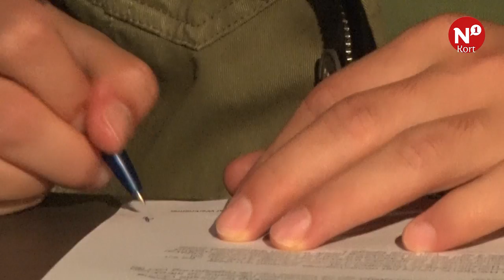NEC contracteert Anass Achahbar